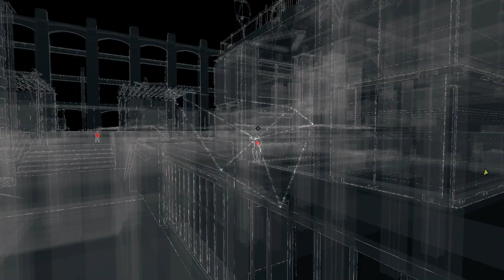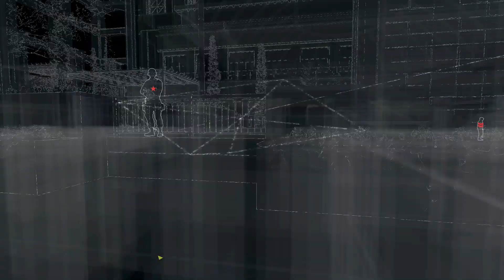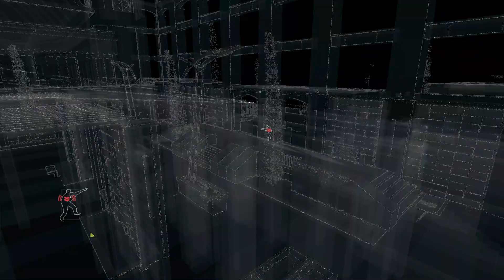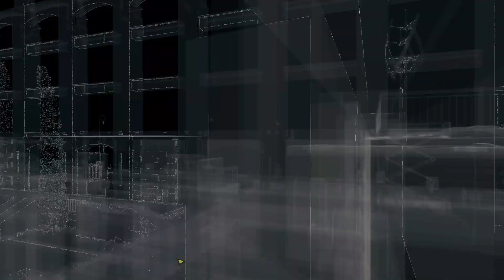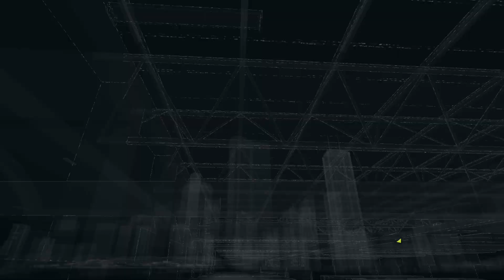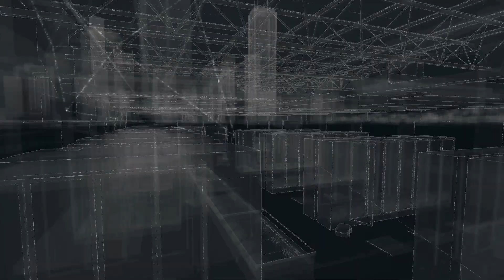Watch dogs breaching CTos access at Mad Mile